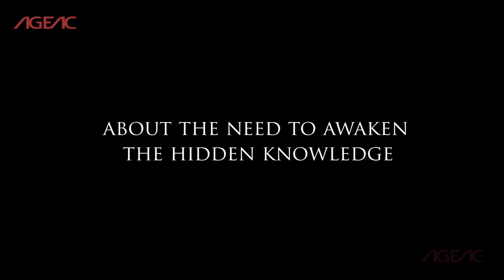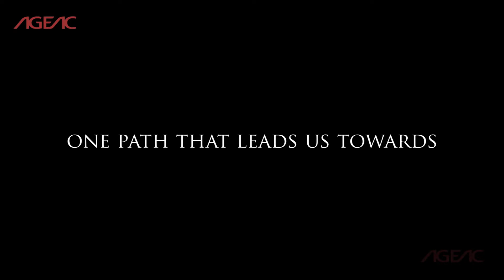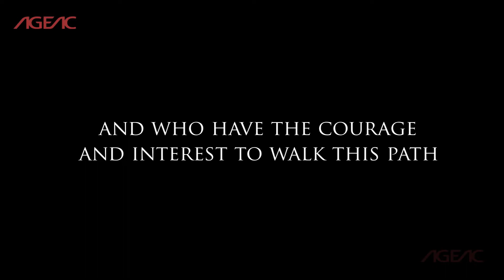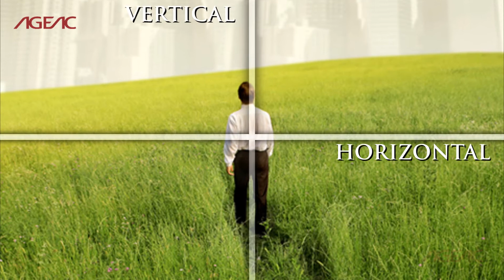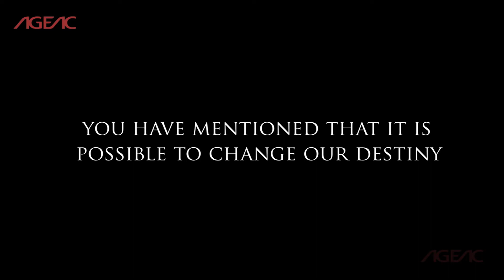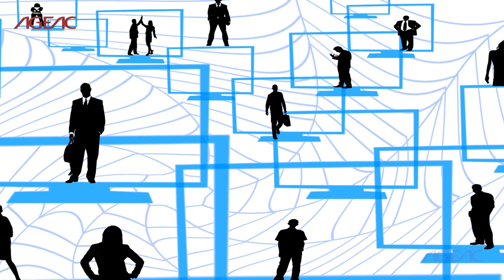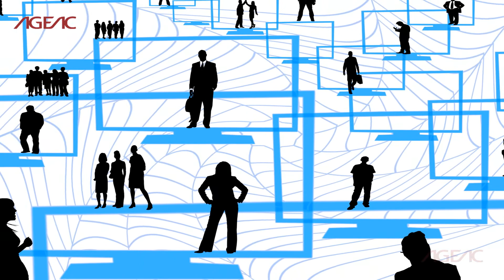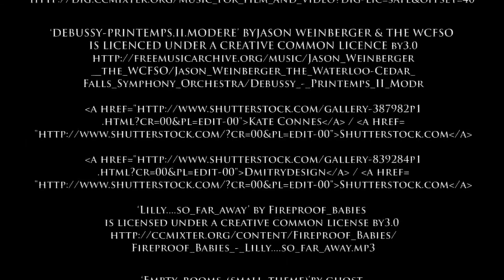The Path that gives Meaning to our Lives (Eastern English)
This presentation is a part of the millenary teaching known as "Gnosis", unveiled in the 20th century by the Avatar of Aquarius, the V.M. Samael Aun Weor.

Do you know that there is a path that leads to the hidden knowledge, the superior knowledge? Did you know that it is possible to walk this path in daily life?
Do you know the real meaning of the Christian cross, the Egyptian Ankh cross, or the Indian swastika?
Did you know that all of them represent the same thing?

In this class, we learn:

1. There is a secret way that leads to the superior knowledge.
2. This secret way has been mentioned in all sacred books in all cultures, yet many people do not know it.
3. We can find this secret path in our daily life.
4. The 4 tests one must face to enter this secret path.
5. This secret path is the way of the Super-Man; the way where one can conquer extraordinary powers, attributes, and gifts.